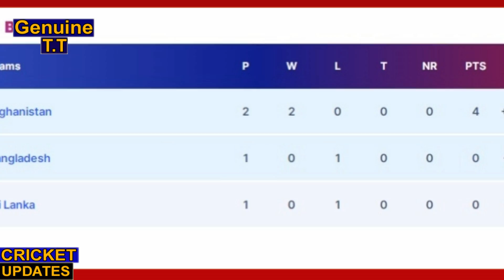Asia Cup 2022 के लिए मिल गयी है Super 4 Teams | Asia Cup Super 4 Team 2022 | ये दो Teams हुई बाहर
Asia Cup 2022 के लिए मिल गयी है Super 4 Teams | Asia Cup Super 4 Team 2022 | ये दो Teams हुई बाहर | Asia Cup 2022 Point Table Latest